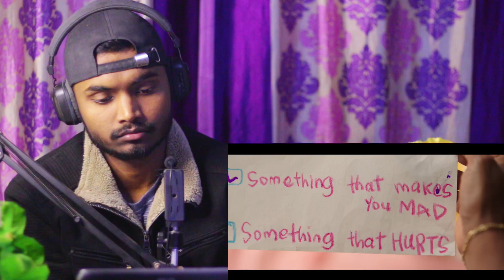IMAGINARY- Official Trailer • Reaction | DeWanda Wise | Taegen Burns | Matthew Sato | Tom Payne Film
Welcome to Mr. Reactions😇.

Chapters Of This Video : Thanks ForWatching MR.Reactions Again❣️
0:00 Intro Scene
0:47 Reaction Scene
3:18 Review & Ending Scene

keywords🔑: Imaginary, Imaginary 2024 trailer, Imaginary 2024 official trailer, Imaginary Official Trailer, Imaginary trailer, DeWanda Wise, Tom Payne, Taegan Burns, Veronica Falcon, Betty Buckley, horror, original horror, thriller, drama, Five Nights At Freddy's, Chauncey, figment, imagination, bear, toy bear, stuffed bear, Imaginary, Imaginary 2024 trailer, Imaginary 2024 official trailer, Imaginary Official Trailer, Imaginary trailer, DeWanda Wise, Tom Payne, Taegan Burns, Veronica Falcon, Betty Buckley, horror, original horror, thriller, drama, Five Nights At Freddy's, Chauncey, figment, imagination, bear, toy bear, stuffed bear, 2024, Betty Buckley, Childhood, DeWanda Wise, Friend, Horror, Imaginary, Imaginary trailer, Imagination, Imagine, KinoCheck, Matthew Sato, Movie, Woman, trailer, movie, 2024, trailer, imaginary, haunted bear, reaction, MrReactions, MrReactions0050, MrReactions Explained, @Baklol_Reacts0050